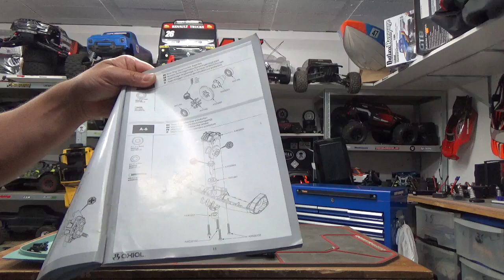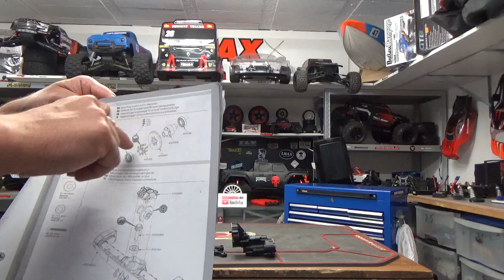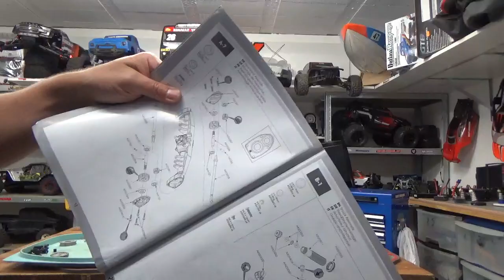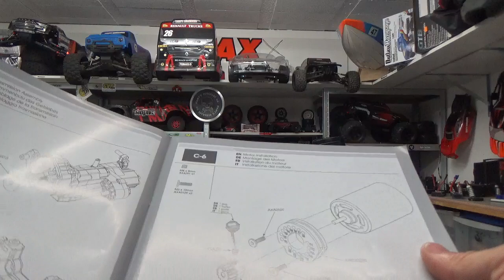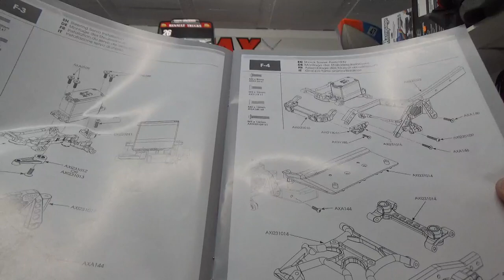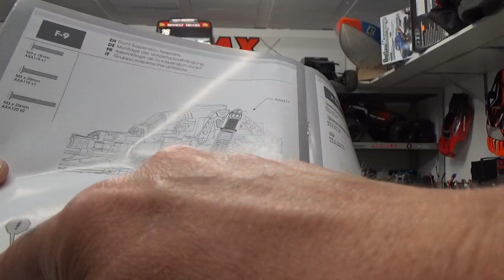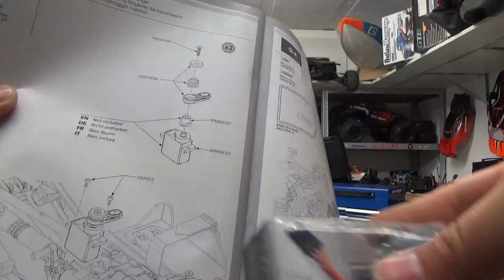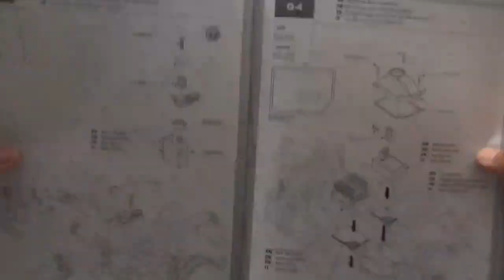MONTAGE AXIAL SCX10 III NOTICE ET PRELUDE